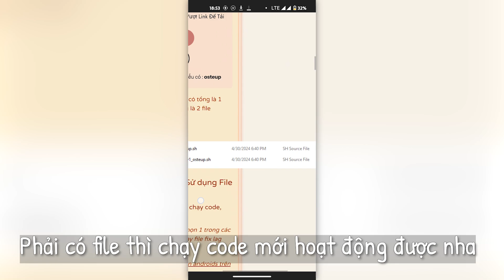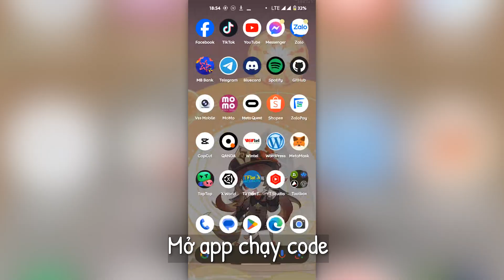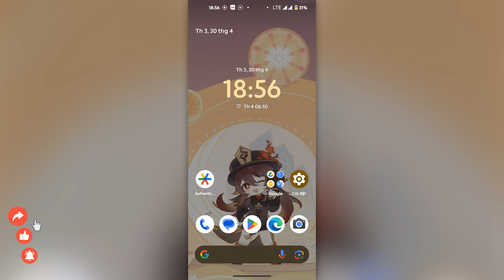Tool Fix Lag Free Fire MAX - Giảm Lag, Tăng FPS Cho Game FF Chơi Mượt Hơn Trên Thiết Bị Yếu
📌 Các Link Liên Quan Tới Video 🔽

⛔Cấu Hình Của Tôi:
Windows 11 Pro Gốc
CPU : Intel® Core™ i7-11800H / 4.60 GHz.
GPU : Nvidia GeForce RTX 3050 Ti Laptop.
Screen : 15.6 inch FULL HD / 144Hz
Ram : 16GB.

⛔Cấu Hình Điện Thoại 1 Của Tôi:
Android 14 , Pixel OS Lastest
CPU : Snapdragon 870 5G
GPU : Qualcomm Adreno 650
Screen : 1080 x 2400 pixels AMOLED, 120Hz, HDR10+, 1300 nits (peak)
Pin :  5000 Mah - 65W.
Disk : ROM 128GBb.
Ram : 8GB + 2GB Virtual
Model : GT Neo 2.

⛔Cấu Hình Điện Thoại 2 Của Tôi:
Android 10
CPU : Exynos Octa 8895 | Core 8
GPU : Mali-G71
Screen : Super AMOLED5.8"Quad HD+ (2K+)
Pin :  3000 Mah - 65W.
Disk : 64GBb.
Ram : 4GB
Model : Samsung Galaxy S8

Bản Quyền